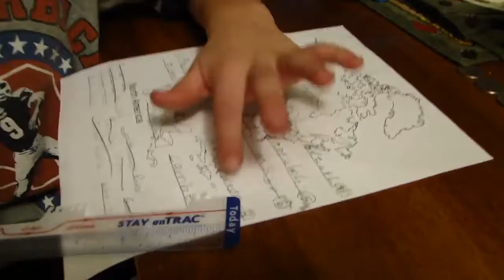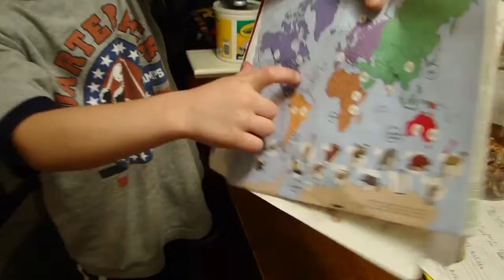Eddie teaching about North and South America